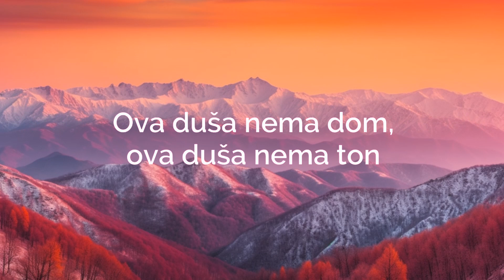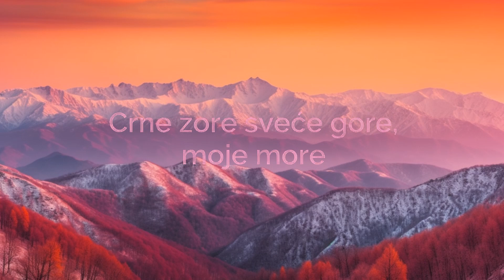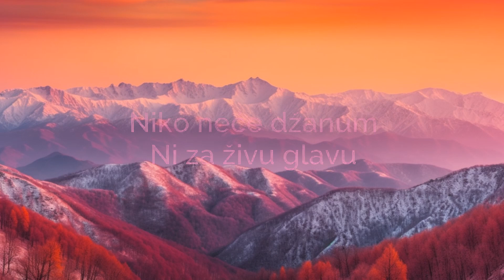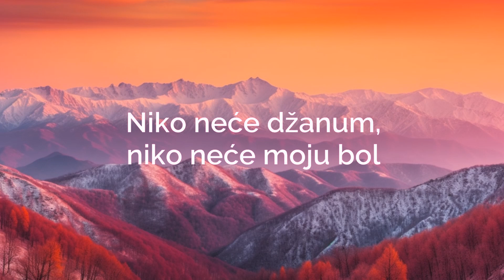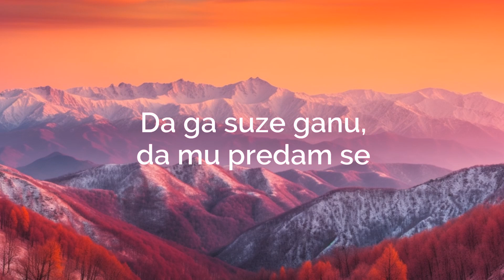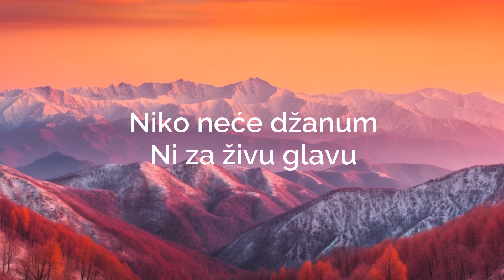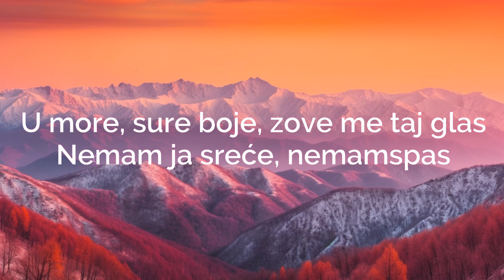Teya Dora - Džanum (Lyrics) | Tiktok (1 ora/1hour)